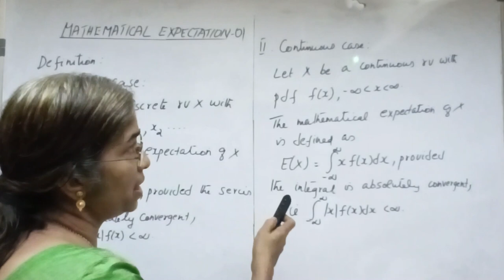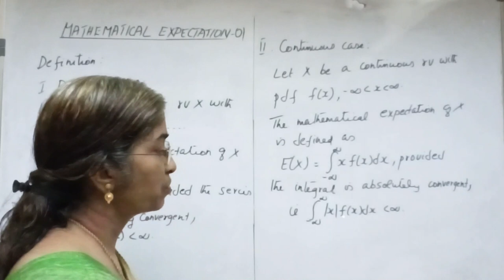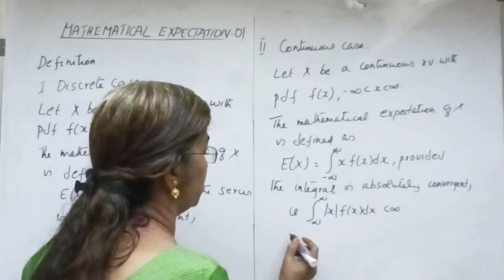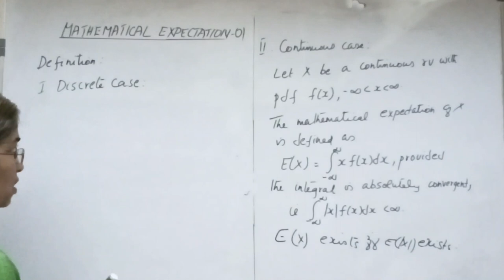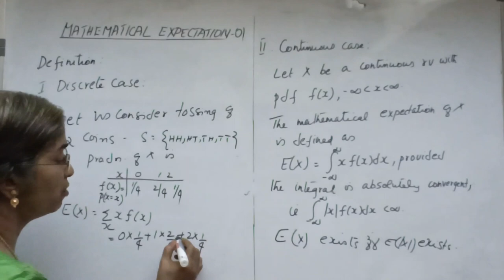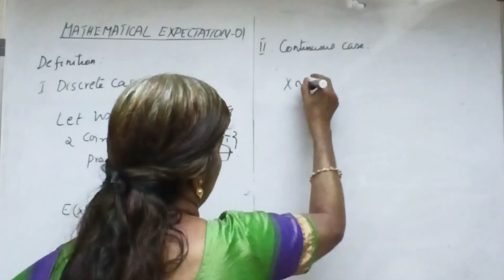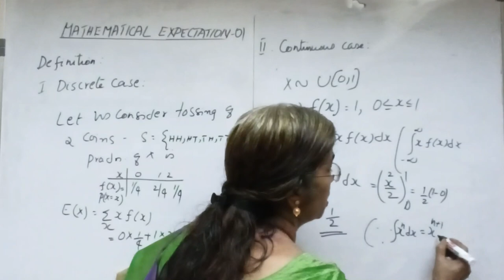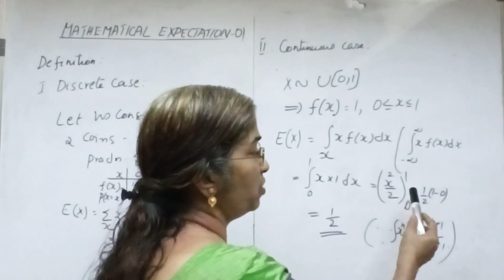Mathematical Expectation-01: Definition of Expectation.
Statistics Mathematical Expectation-01: Definition of Expectation by Renuka Raja, Sakthan Thampuran College of Mathematics and Arts, Thrissur, Kerala